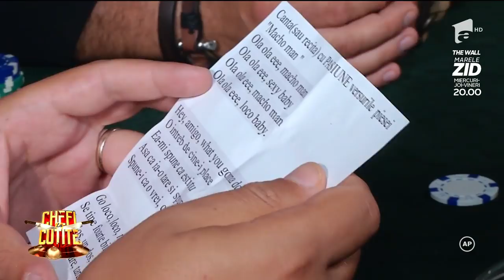Atenție, prezentați armele! Constantin este colonelul care a făcut instrucție cu cei trei chefi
Următorul concurent se numește Constantin Cuciac și spune că marea sa pasiune este bucătăria. Și pentru asta ajunge să îi roage soția să îl lasă singur printre oale, acolo unde își găsește bucuria.